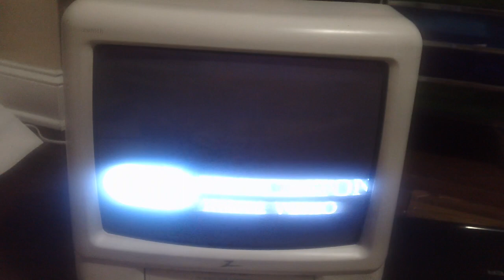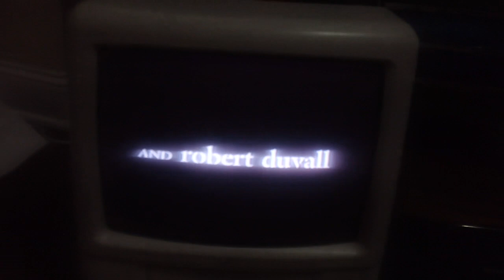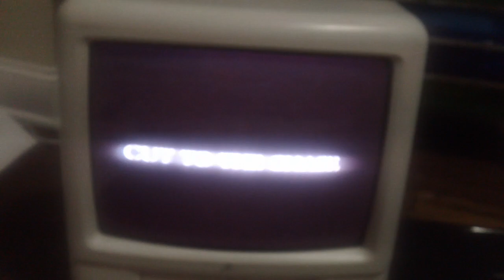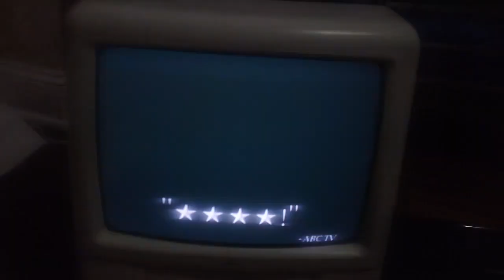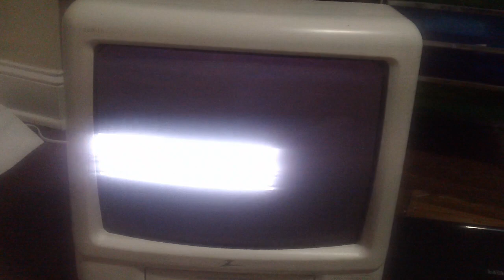Opening Up To The Insider 2000 VHS